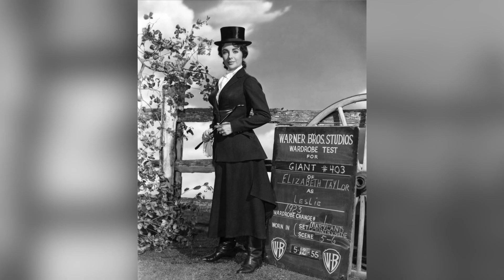5 Shocking Celebrity Affairs: Stars Who Cheated with Other Celebs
5 Shocking Celebrity Affairs: Stars Who Cheated with Other Celebs

When Hollywood romance takes a scandalous turn! These 5 celebrities made headlines when they cheated on their partners—with other famous stars.

 From secret affairs to jaw-dropping revelations, these stories rocked the entertainment world. In this video, we uncover the drama, heartbreak, and unexpected connections behind these high-profile betrayals.

Find out which celebrities couldn’t resist the allure of another A-lister and the chaos that followed.

Brace yourself for an information overload as we bring you the latest celebrity news and gossip trends from Hollywood and beyond! Our channel is your ultimate source for breaking news, celebrity interviews, and the juiciest celeb news stories. From the red carpet to the biggest scandals, we've got you covered.

Get ready for a gossip overload as we dive into the latest Hollywood scandals and celebrity drama. We'll keep you informed about the newest developments in the entertainment world, including the shocking Diddy raid and the 50 Cent Diddy feud. Stay up-to-date with the latest news on your favorite celebrities, like Taylor Swift and other Hollywood stars.

Prepare for an information overload as we bring you exclusive celebrity interviews, behind-the-scenes footage, and the most talked-about celebrity stories. We'll provide you with in-depth analysis and commentary on the latest celebrity news, ensuring you never miss a beat in the world of entertainment.

From breaking news to the hottest gossip trends, our channel covers every aspect of celebrity culture. We'll keep you informed about the latest red carpet fashion, celebrity relationships, and the impact of Hollywood celebrities on pop culture. Whether you're interested in Taylor Swift's latest album or the newest celebrity scandals, we've got you covered.

Don't miss out on the most shocking celebrity exposés and trending stories. Get ready for your daily dose of entertainment, gossip, and all the celebrity drama you crave!

The information presented in videos, descriptions, and thumbnails is not to be construed as factual or definitive evidence concerning any subject matter discussed in the video. No assertions are being made regarding the actions or conduct of any individual or entity featured in the video. The content of this video is purely speculative and based on gossip circulating on the internet. It is intended for entertainment and discussion purposes only and should not be used as a basis for any definitive conclusions or actions or to allege that anyone did anything in the video or outside of it.
By viewing our content, you agree not to hold us liable for any misinformation, harm, or damages resulting from the consumption of our content. Always remember to think critically and verify information before accepting it as fact.

CelebrityNewsTrendingStories (CNTS) is your go-to source for the latest and most captivating stories in the world of fame and glamour. Our channel offers an insider's view into the lives of your favorite celebrities, keeping you updated with their latest endeavors, achievements, and controversies. Whether it's film, music, fashion, or lifestyle, CNTS brings you up-close and personal with the stars, providing exclusive interviews, behind-the-scenes access, and breaking news. Our dedicated team of experienced reporters and correspondents ensure that you stay informed about all the trending stories in the celebrity world, 24/7.